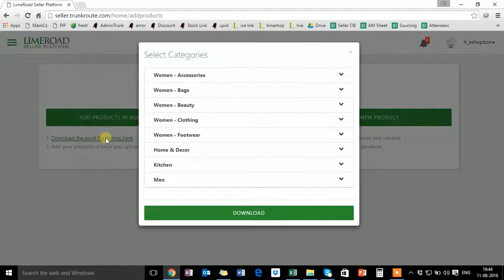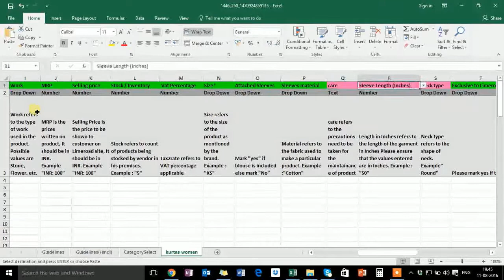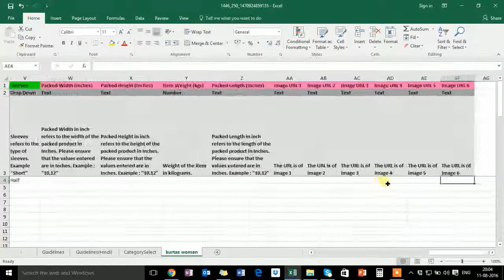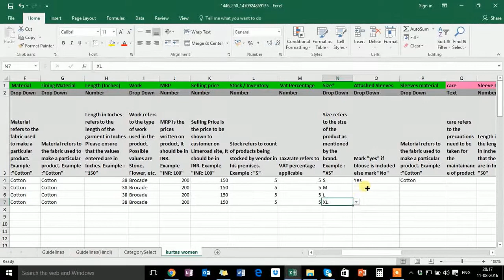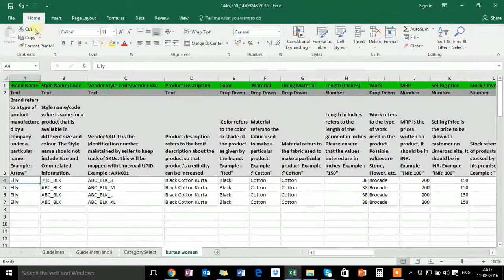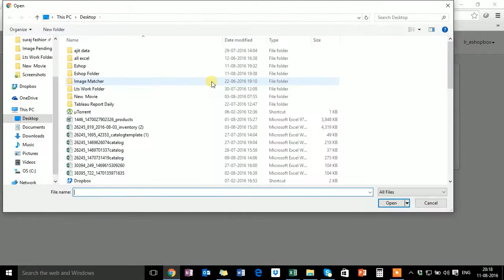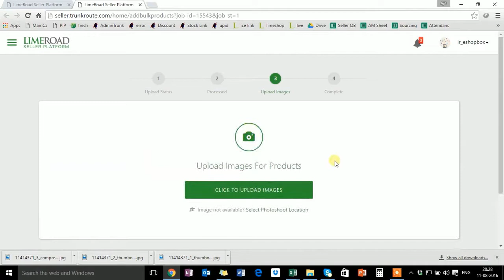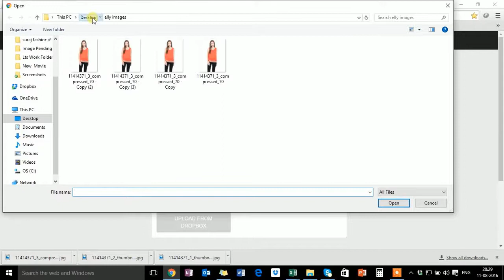Listing and Product uploading on LimeRoad's Seller Panel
How to upload product on limeroad